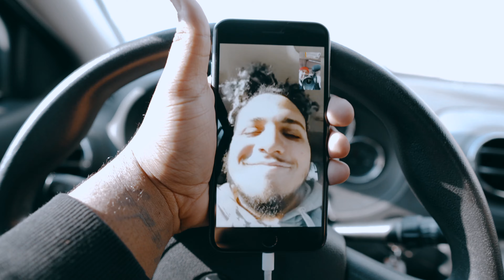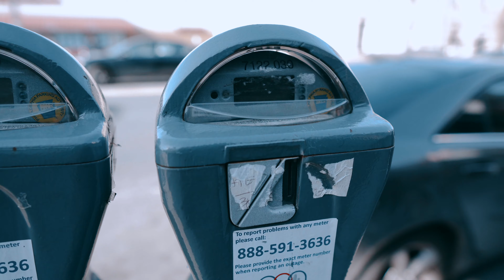Just One Of Them Days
My gear:
Mavic Pro
Sony A6300
RODE MIC PRO PLUS